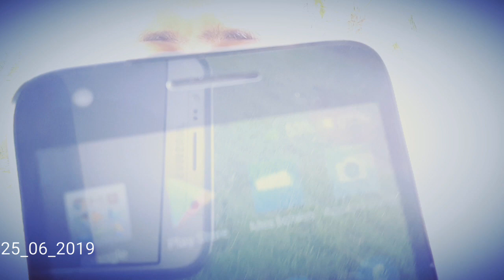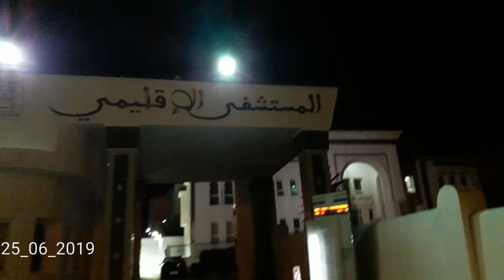فرحتي لا توصف 🥰 رزقني الله مولود جديد (الحمد لله)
السلام عليكم ورحمة الله وبركاته :
والصلاة والسلام على رسول الله صلى الله عليه وسلم⁦❤️⁩
وبعد